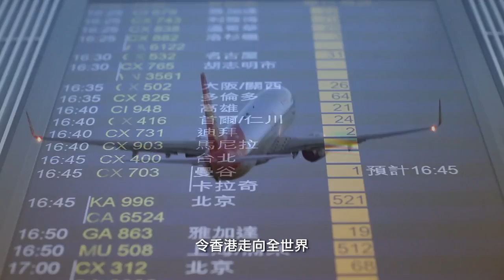Hong Kong Airport Authority